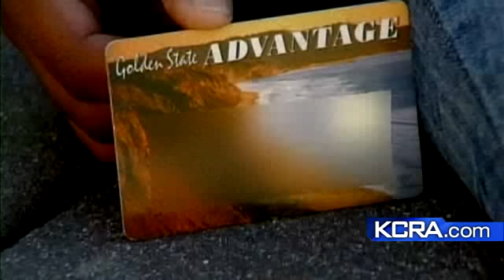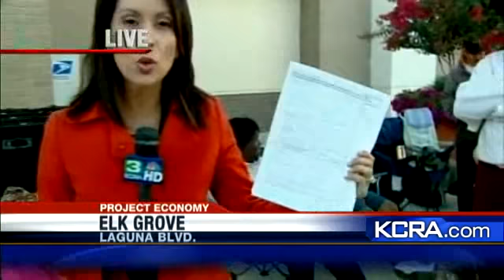More College Students Apply For Food Stamps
A record number of college students are applying for food stamps in today's tough economy.